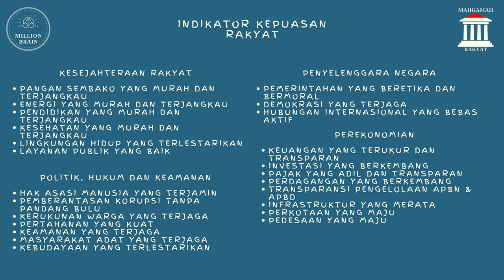Wow Gila Bisa Terpikir Sampai Kesana Nih Anak | Pola Keluaran Zaman Now, Orang Tua Senang & Waspada🤣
Pembicara : Azfar & Nazran (Pelajar kelas 6 SD)